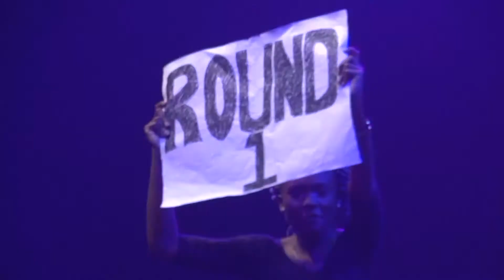EMERGE 2016 Production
Emerge Leadership Conference is an annual conference for young people organized by Church 3:16.

Our vision at Church 3:16 is “To become the focal point, where youths find expression for leadership in different ways, through the WORD OF GOD.”